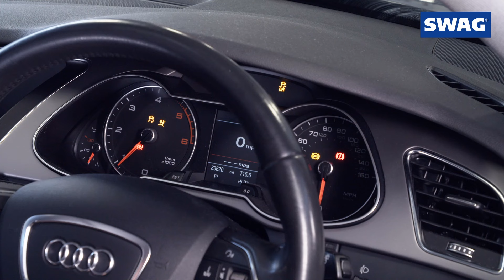[RU] Замена жидкости ATF и фильтра вариатора 0AW на модели Audi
В этом видео показана замена трансмиссионного масла и фильтра на Audi A4, оснащенном автоматической коробкой передач с бесступенчатым регулированием 0AW, с использованием высококачественных продуктов от SWAG. Технические жидкости SWAG обеспечивают оптимальные характеристики трения, гарантируя отличную защиту от износа в любых условиях эксплуатации и гарантируя, что масло продолжает защищать трансмиссию, обеспечивая ее эффективную работу. Эта сложная трансмиссия требует регулярной замены масла и фильтров. Это обеспечивает плавное переключение передач с низким внутренним трением и высокой эффективностью, позволяя двигателю работать в оптимальном диапазоне.